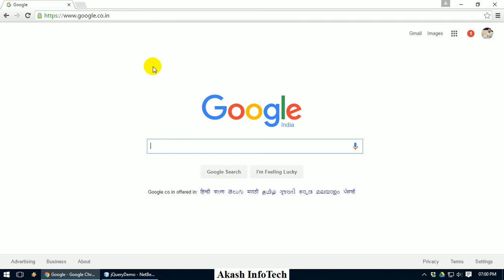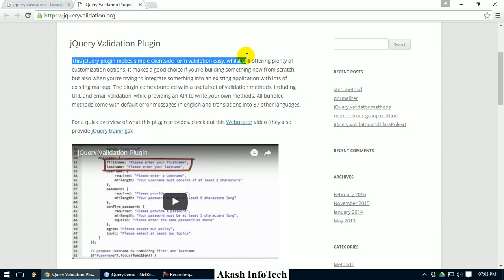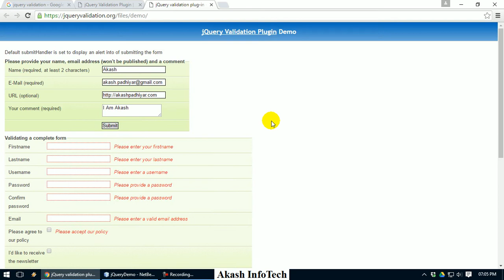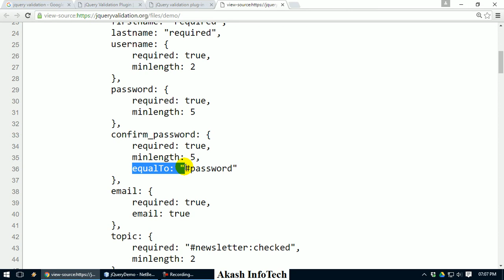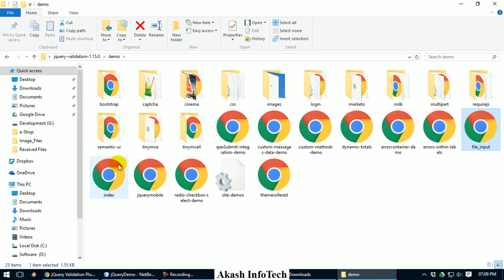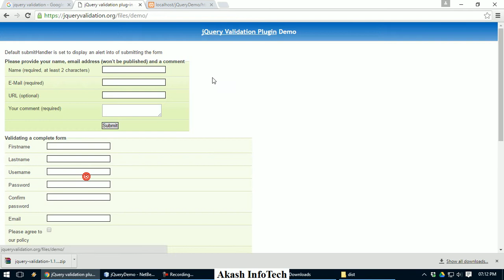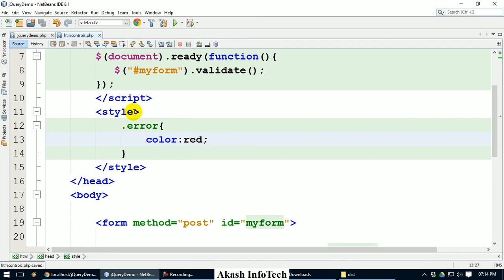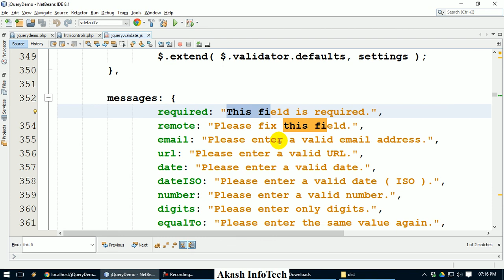How to Implement jQuery Validation | jQuery Validation Tutorial in Gujarati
How to Implement jQuery Validation | jQuery Validation Tutorial